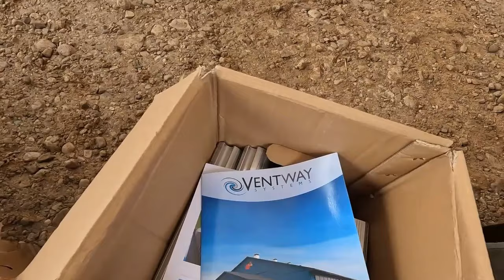Ventway Curtains for our WeCover Dairy Barn - April 29, 2024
Getting the first curtain up on our WeCover Barn